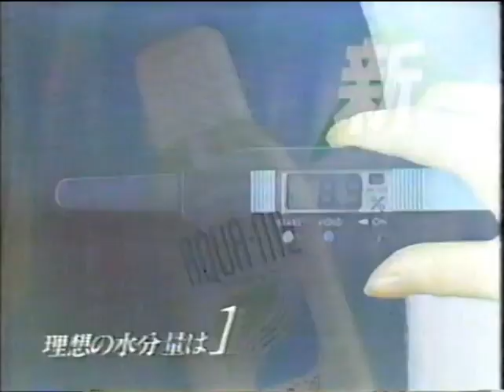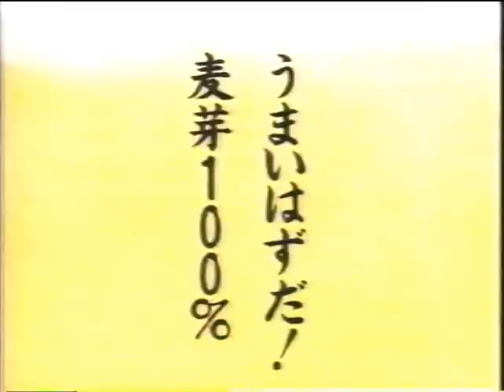1990年 芸能人ＣＭ 小林麻美さん プリンセスプリンセス 河合奈保子さん 藤竜也さん 薬丸裕英さん コロッケさん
短い時間ですが、懐かしくなって下さい。